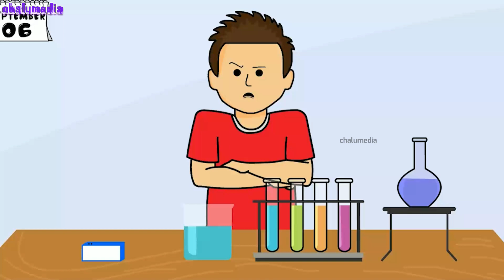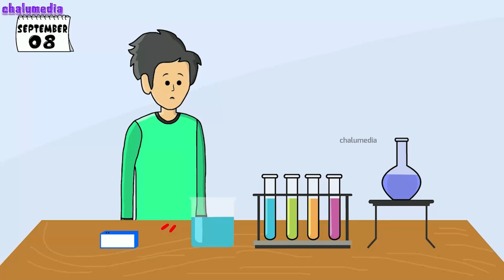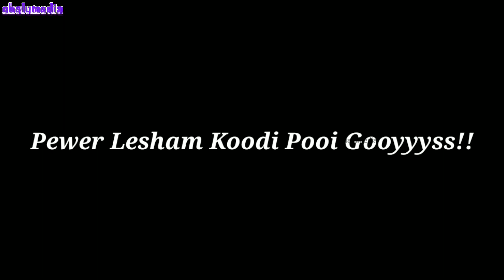Minnal Gulika 2.0 | Minnal murali | Chalumedia | Malayalam Comedy Animation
There is lot of hardwork behind this video☺☺ Share Maximum!!

Direction, Animation :- Abhin SS
Story, Screenplay       :- Aravind K

ANTI-PIRACY Warning :- This content is Copyright to CHALUMEDIA. Legal action will be taken against those who violate the copyright of the following material presented!!